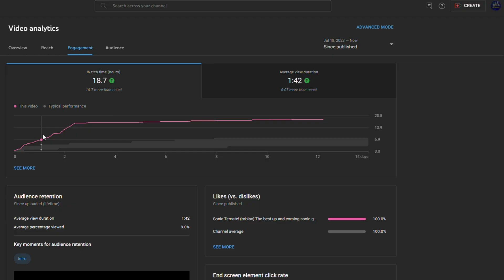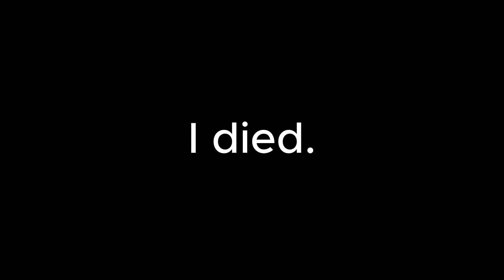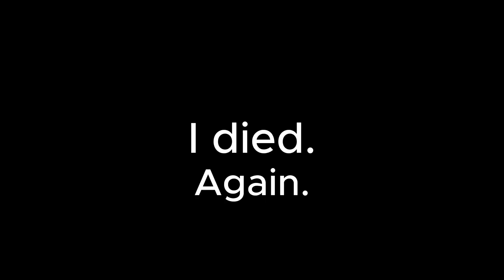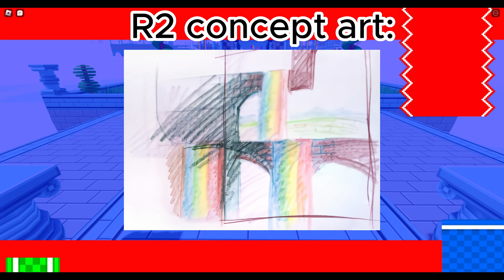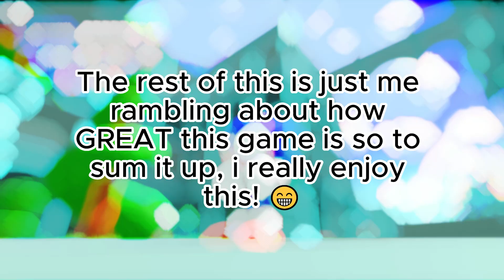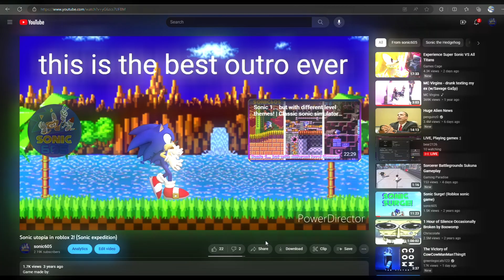Sonic Expedition! (roblox) This game is amazing!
Sonic Expedition was a blast to play! so much creativity in these levels i cant wait to see more! good job to the developers! 😁